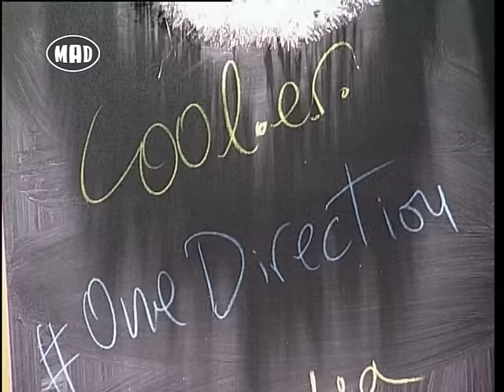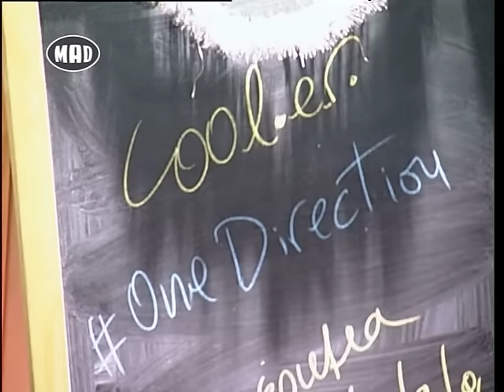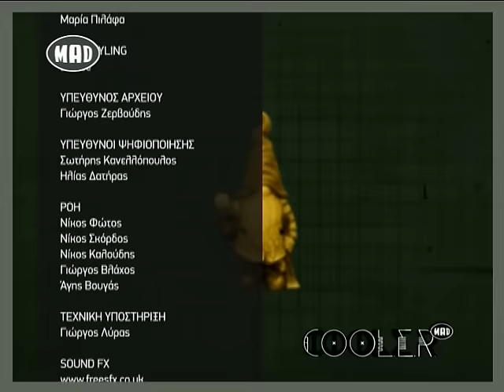Aφιέρωμα One Direction (Cool.E.R 18/12/15)